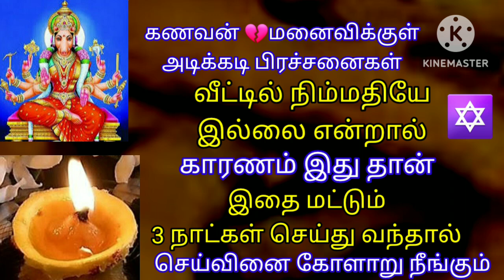கணவன் மனைவி உறவில் பிரச்சினை நீங்க /varahi amman blessing/advice/motivational speech in tamil